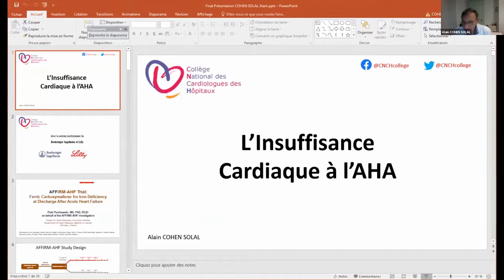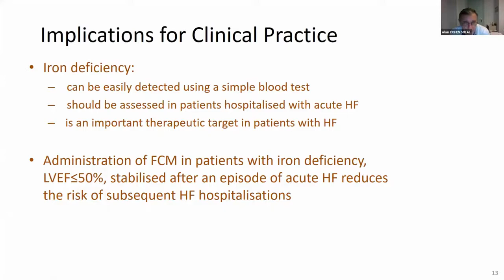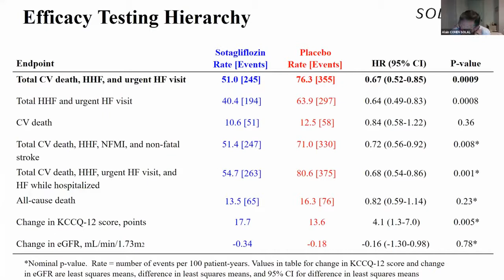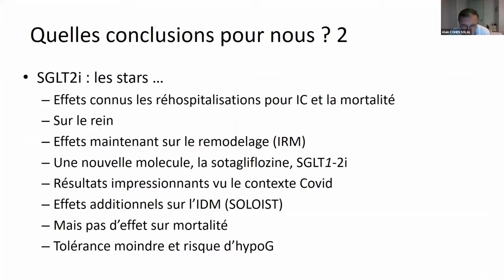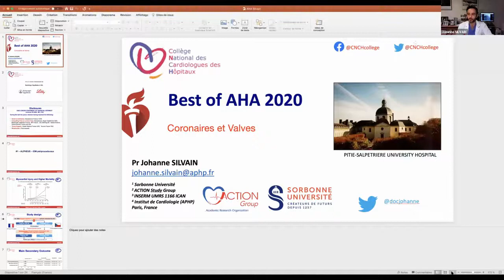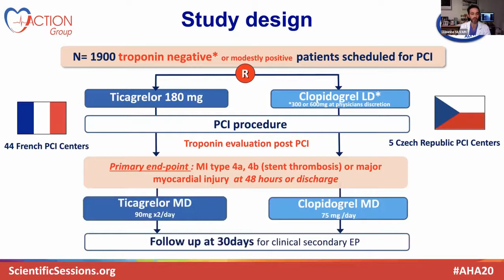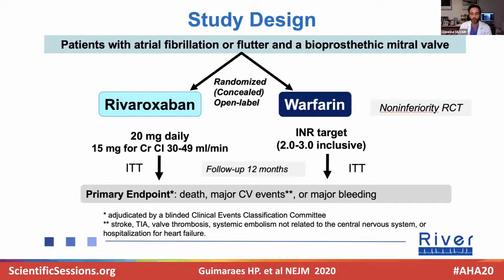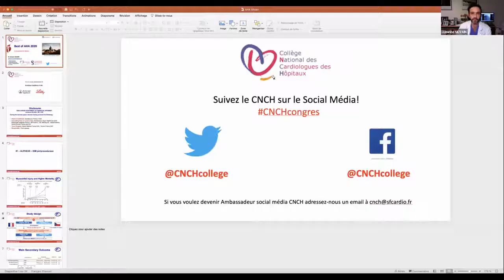Webinar du CNCH 2020 "Actualités Cardiologiques post AHA"